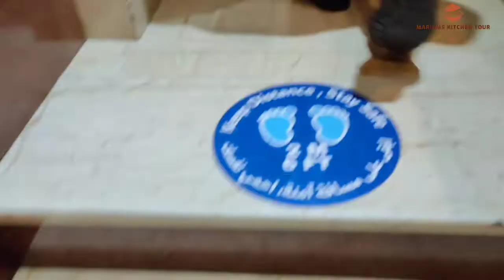ഉച്ചമുതൽ രാത്രി വരെയുള്ള എൻ്റെ കുറച്ച് വിശേഷങ്ങൾ😜 my half day simple vlog